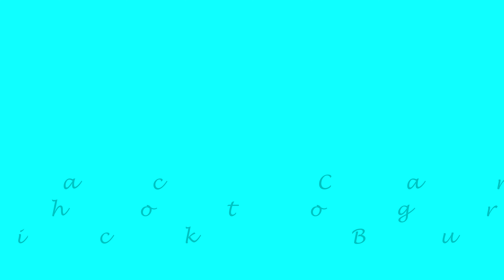Merrimac Car Ferry